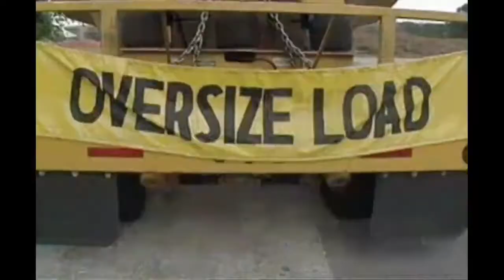Awesome Machine - Moving and Transplanting Trees with a Tree Spade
● Turn on 720p to watch videos more clearly!